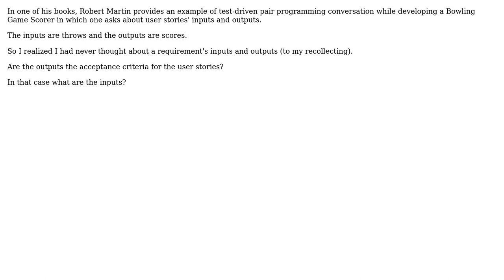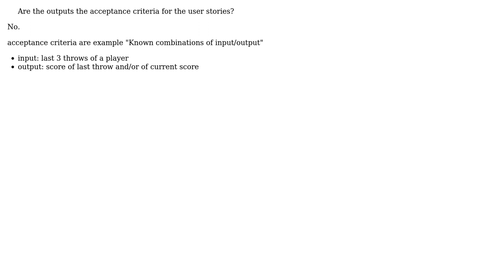Software Engineering: Are user story inputs and outputs the same as acceptance criteria?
With thanks & praise to God, and with thanks to the many people who have made this project possible! You are responsible for your own actions.